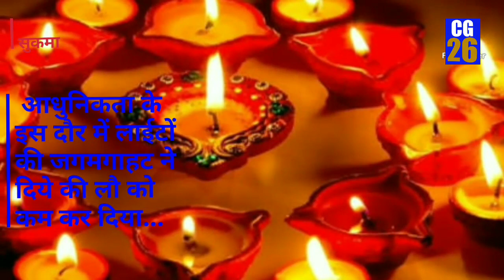CG 26: दीवाली पर दूसरों के घरों को रोशन करने वाले कुम्हारों के घर अंधेरे में है....